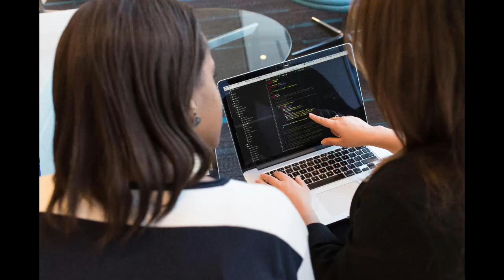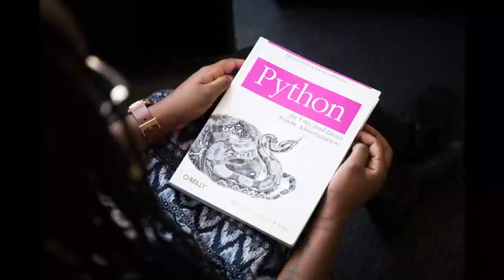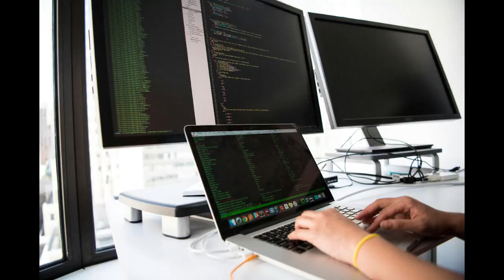It's the most fun way to make money. Win and action with Python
Hey there, fellow tech enthusiasts! Today, we're diving into a topic that might seem a bit unconventional at first glance - knitting Python.

 No, we're not talking about crafting with actual snakes; we're talking about combining the power of Python programming with the art of knitting.
You might be wondering, why on earth would anyone want to knit Python? Well, let me unravel the reasons for you!
First and foremost, knitting Python is a fantastic way to unleash your creativity. Just like knitting allows you to create beautiful and intricate patterns with yarn, Python empowers you to weave complex algorithms and solutions. It's a marriage of logic and artistry that can result in some truly unique and innovative projects.
In a world dominated by digital technologies, knitting Python bridges the analog-digital gap. It's a playful reminder that technology doesn't always have to be confined to screens and keyboards. By incorporating physical elements like yarn and needles, you bring a tangible, hands-on aspect to the digital realm.
Knitting Python also opens up avenues for showcasing the diversity of skills within the tech community. It's not just about being a coding wizard; it's about embracing different interests and talents. Knitting Python brings together coders, designers, and makers in a collaborative and inclusive space.
Ever felt stressed out by a particularly tricky coding problem? Knitting Python can be surprisingly therapeutic. The rhythmic, repetitive motion of knitting can help clear your mind and provide a refreshing break from the intensity of coding. It's a unique form of mindfulness that can enhance your overall well-being.
In conclusion, knitting Python isn't just about creating quirky projects; it's about embracing the fusion of technology and creativity. So, whether you're a seasoned developer looking for a new challenge or a creative soul seeking a unique outlet, give knitting Python a try. Who knows, you might just find yourself stitching together a masterpiece in both code and yarn!

Thanks for joining me on this unconventional journey. Happy coding, and happy knitting! Until next time!

Follow the rules
Welcome, ambitious viewers! Today, we're diving into the world of making money – unlocking opportunities and strategies to boost your income and achieve financial success. I'm your guide, and together, we're about to embark on a journey to financial freedom.

First and foremost, it's essential to understand that making money is not just about luck; it's a mindset and a set of skills. Let's explore some key principles to set you on the path to prosperity.
Mindset matters! Cultivate a positive and growth-oriented mindset. Believe in your ability to succeed, embrace challenges as opportunities, and learn from failures. A positive mindset is the foundation for financial success.
One of the golden rules of making money is diversification. Don't rely solely on one source of income. Explore various avenues, such as investments, side hustles, and passive income streams. Diversification provides stability and opens doors to unlimited potential.
Investing is a powerful wealth-building tool. Whether it's stocks, real estate, or starting your own business, make informed decisions. Conduct thorough research, stay updated on market trends, and consider seeking professional advice. Remember, patience is key in the world of investments.
Entrepreneurship is a gateway to unlimited earning potential. Identify your passion, explore business opportunities, and take calculated risks. The road to entrepreneurship may be challenging, but the rewards are often worth the journey.
In the rapidly evolving landscape of finance, continuous learning is non-negotiable. Stay informed about market trends, financial strategies, and emerging opportunities. Knowledge is a powerful asset that will keep you ahead of the curve.
In conclusion, making money is not just about accumulating wealth; it's about building a secure and fulfilling future. Adopt the right mindset, diversify your income, invest wisely, embrace entrepreneurship, and never stop learning. The road to financial success is within reach – all it takes is dedication, resilience, and a commitment to your goals. Now, go out there and turn your dreams into dollars! Until next time, stay motivated and keep hustling!